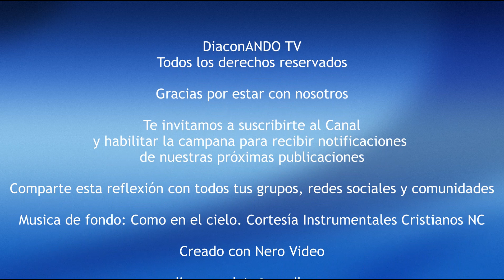San José - Blas Uriel Páez, Dp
En el Plan Reconciliador de Dios, San José tuvo un papel esencial: Dios le encomendó la gran responsabilidad y privilegio de ser el padre adoptivo del Niño Jesús y de ser esposo virginal de la Virgen María. San José, el santo custodio de la Sagrada Familia, es el santo que más cerca está de Jesús y de la Santísima de la Virgen María.

San Mateo (1,16) llama a San José el hijo de Jacob; según San Lucas (3,23), su padre era Helí. Probablemente nació en Belén, la ciudad de David del que era descendiente. Al comienzo de la historia de los Evangelios (poco antes de la Anunciación), San José vivía en Nazaret.

Según San Mateo 13,55 y Marcos 6,3, San José era un "tekton". La palabra significa en particular que era carpintero o albañil. San Justino lo confirma, y la tradición ha aceptado esta interpretación.

Nuestro Señor Jesús fue llamado "Hijo de José", "el carpintero" (Jn 1,45; 6,42; Lc 4,22).

Como sabemos no era el padre natural de Jesús, quién fue engendrado en el vientre virginal de la Virgen María por obra del Espíritu Santo y es Hijo de Dios, pero José lo adoptó amorosamente y Jesús se sometió a él como un buen hijo ante su padre. ¡Cuánto influenció José en el desarrollo humano del niño Jesús! ¡Qué perfecta unión existió en su ejemplar matrimonio con María!